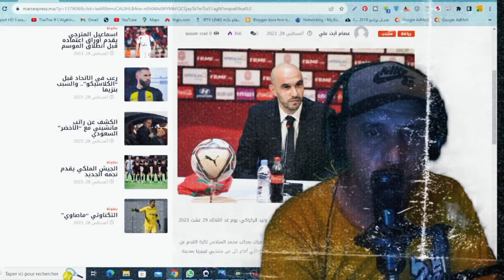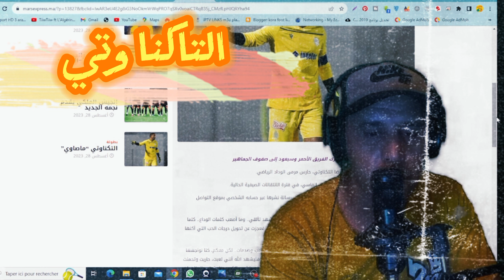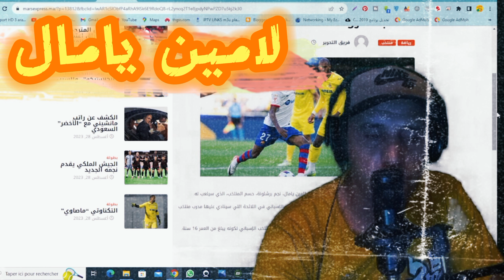الرجاء قريب من لاعب كبير|تأجيل الندوة لوليد الركراكي |حرب من أجل لامين يامال| التاكناوتي مصاوي